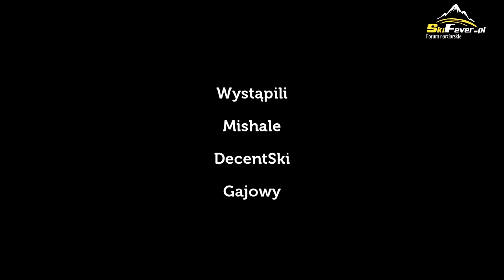Lodowiec Stubai Kwiecień 2016 Sony HDR-AS100 skiing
Lodowiec Stubai Narty Kwiecień 2016 Sony HDR-AS100 skiing